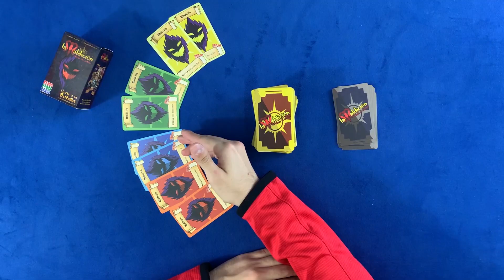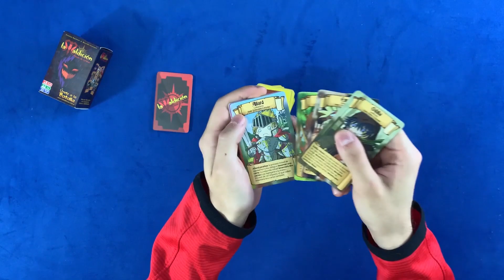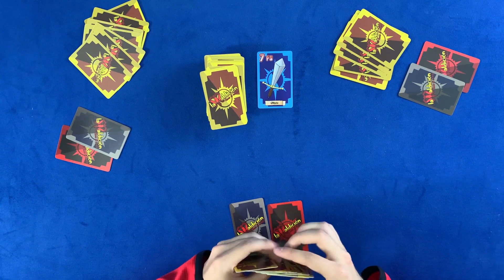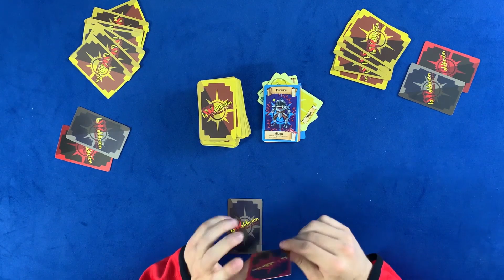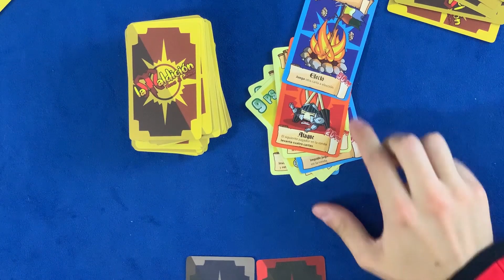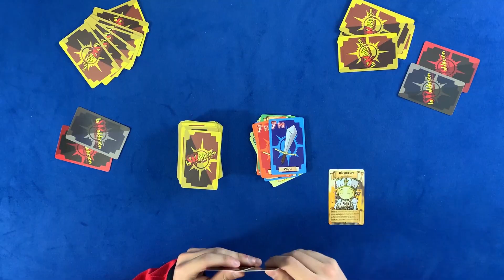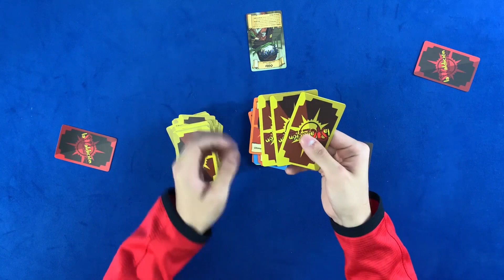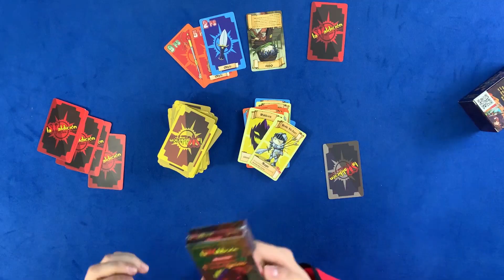Cómo jugar: LA MALDICIÓN // ¡EL "UNO" MEDIEVAL!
Dejá de preguntarme cómo jugar, sentate y aprendé: LA MALDICIÓN
Bienvenidos a la sección tutorial del canal en dónde aprenderás a jugar todos los juegos que transmitimos en directo.
De nada *insert heart emoji*